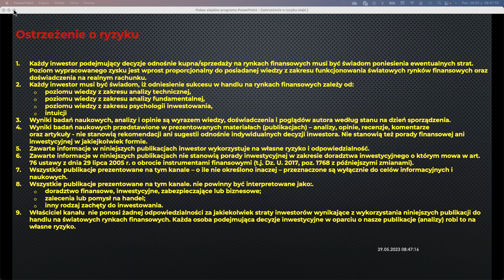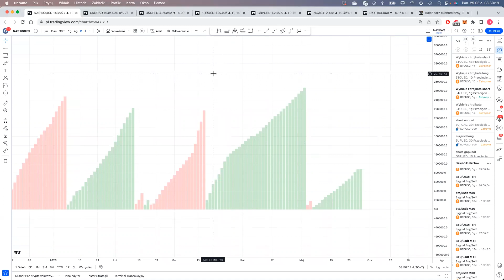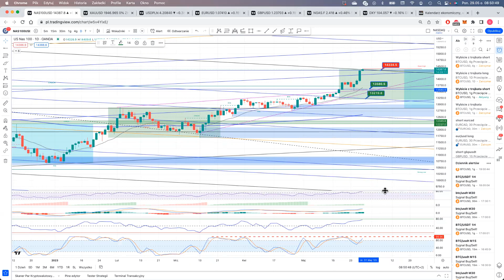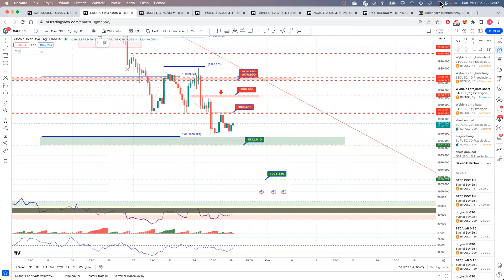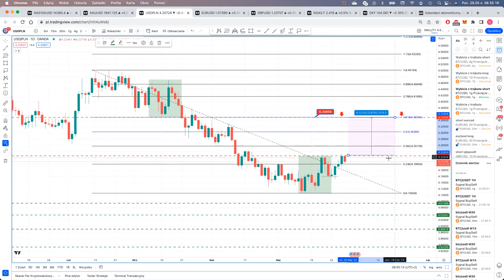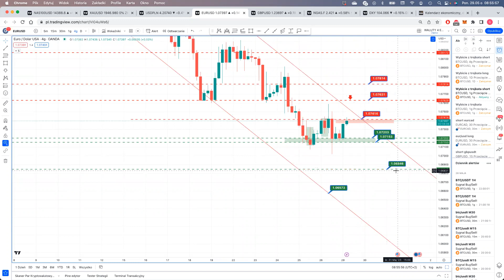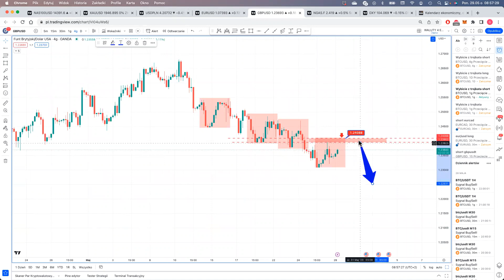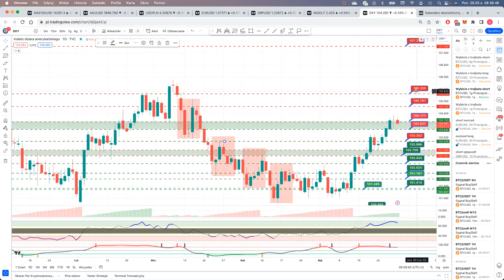NASDAQ, WALUTY , SUROWCE 29/05/2023